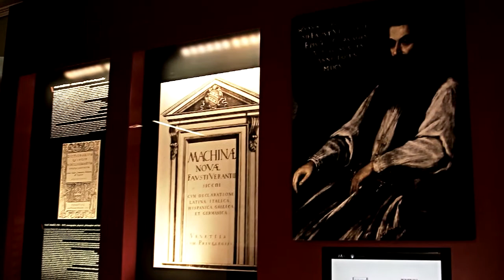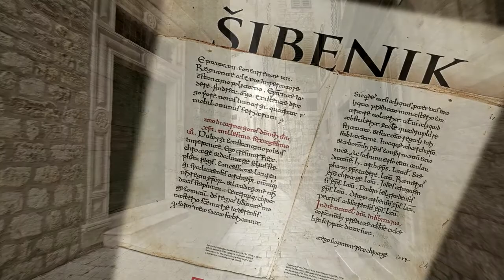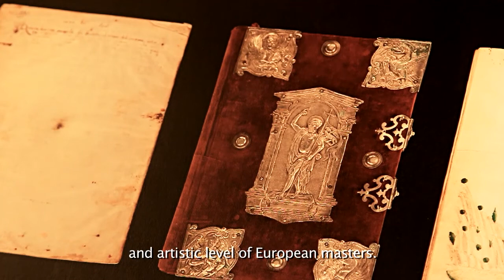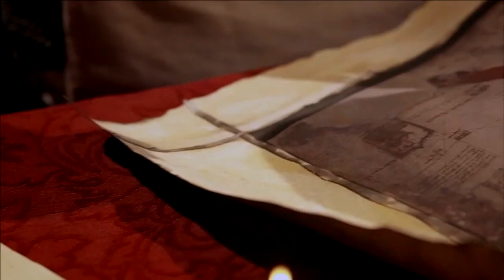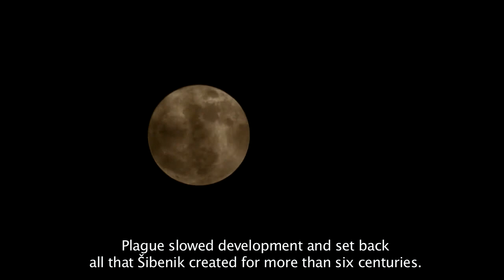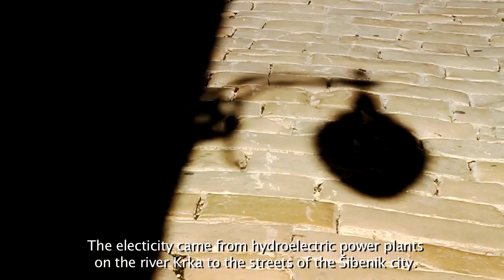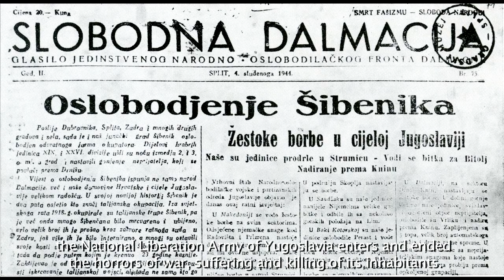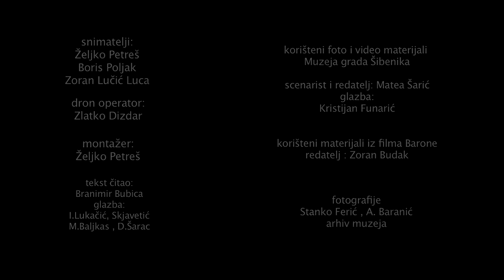FAUSTOV LET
Dokumentarni film o povijesti grada Šibenika